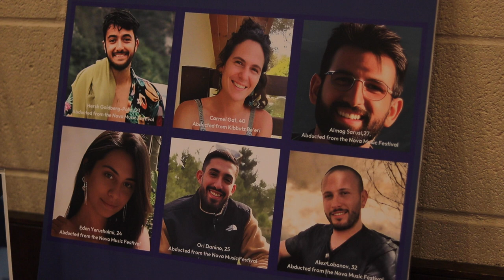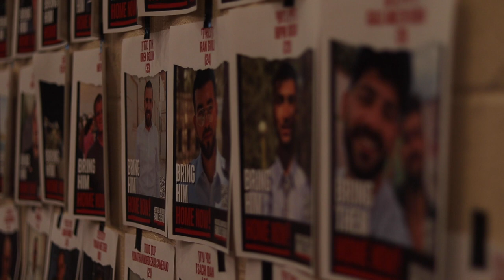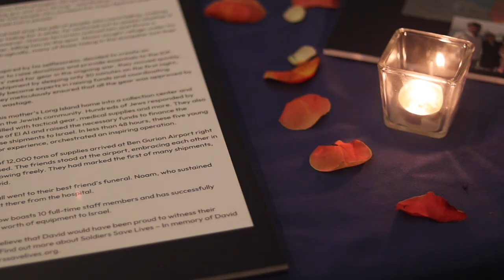October 7th Memorial | Special Report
This Monday Congregation B’nai Israel in Northampton memorialized one year since the October 7th attacks, which claimed over 1,200 lives and displaced over 250,000 Israelis; 97 hostages currently remain in captivity in Gaza. This event brought the jewish community of western mass together to reflect on loss through prayers, music and discussion. We talked to attendees and organizers from Jewish Federation of Western MA, as well as CBI.